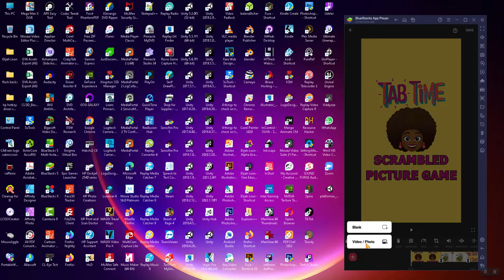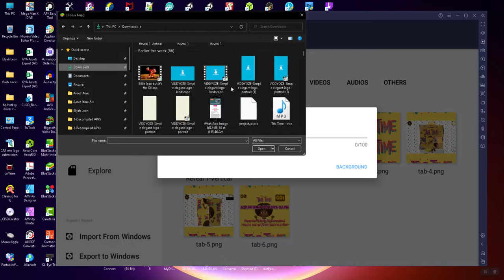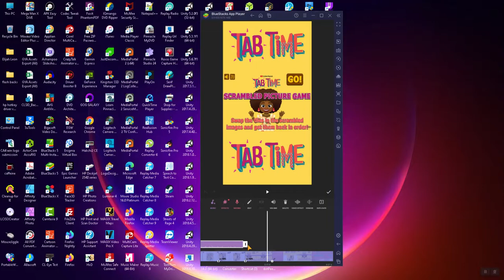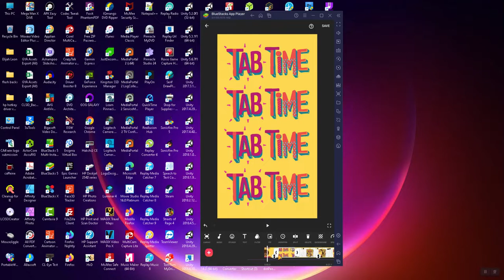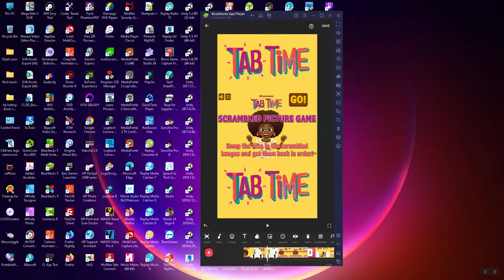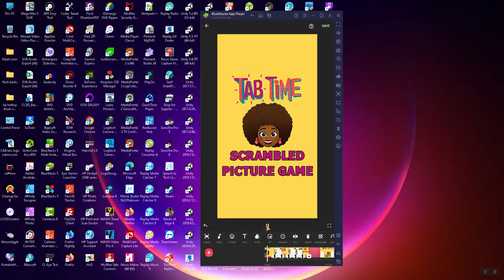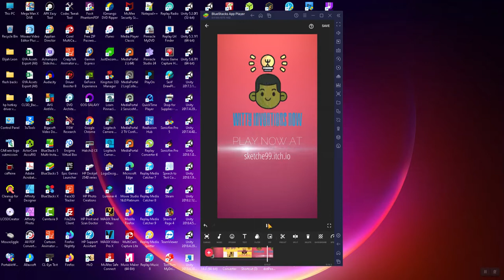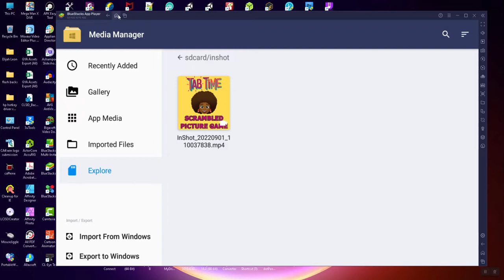Testing InShot on Windows 11 with Bluestacks 5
Quick test to see how usable InShot is on PC.
Its actually pretty usable!